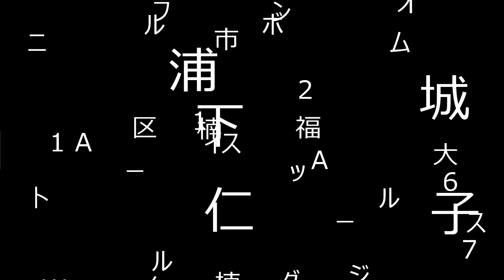【TANGO】浦口＆城下組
九州選手会で撮影編集致しました浦口＆城下組のデモ動画です。

浦口和仁＆城下桜子組
社交ダンスデモ【タンゴ】

インフィニットボールルームダンススタジオホームページ